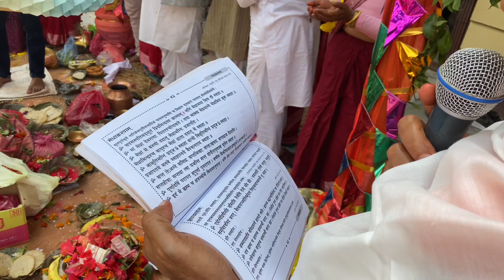लक्ष्यबत्ती पुजा सैनामैना १ बनकट्टा रुपन्देही